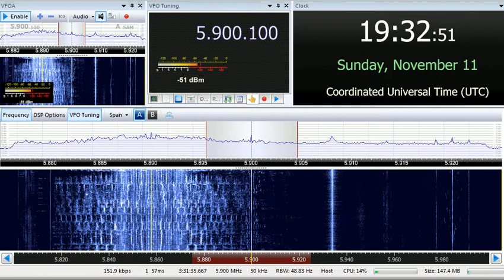11 11 2018 SPL relay Bible Voice Broadcasting Dardasha 7 in English to ME 1931 on 5900 Secretbrod